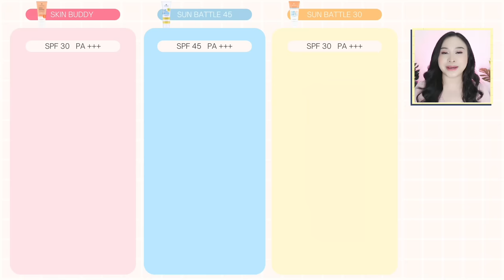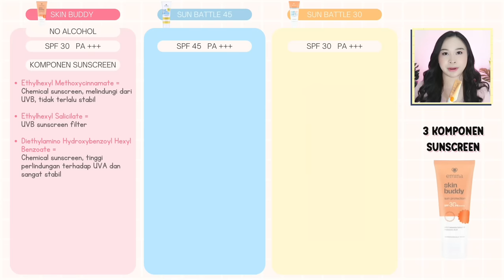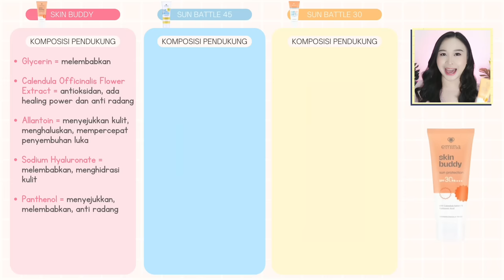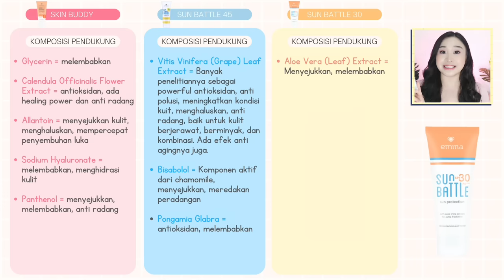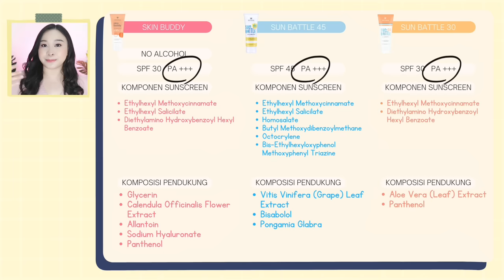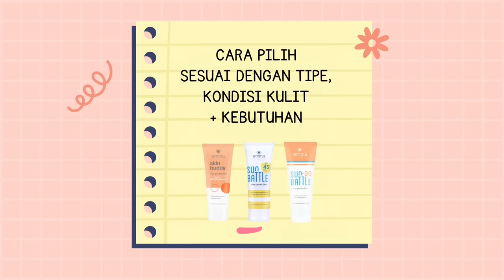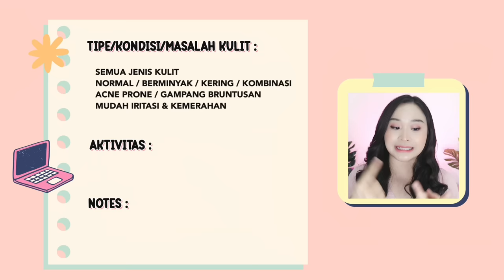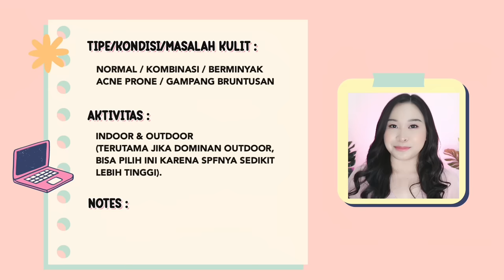Battle Sunscreen Under 50K! (Emina Skin Buddy Sun Protection, Sun Battle SPF 30, Sun Battle SPF 45)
❤️ Beli dimana sunscreen Eminanya? Bisa disini juga yaa guys, langsung klik :
1. Skin Buddy Sun Protection

xo